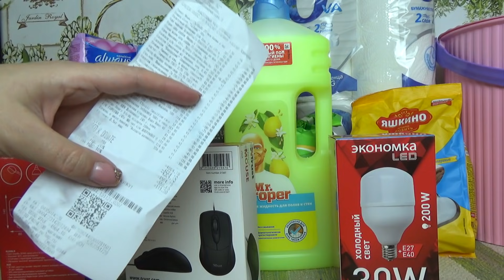СВЕТОФОР. Набрали столько, что еле увезли. Обзор покупок. Шикарные новинки по низким ценам.